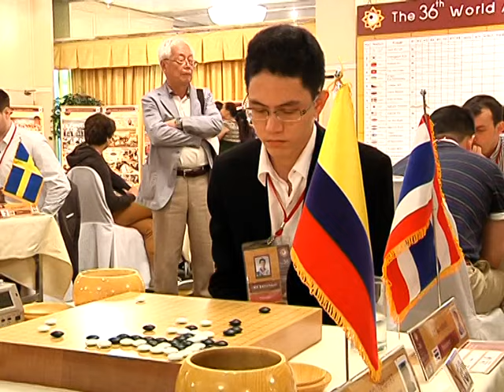หมากล้อมมือสมัครเล่นชิงแชมป์โลก ครั้งที่36